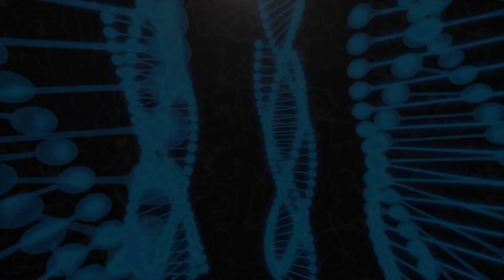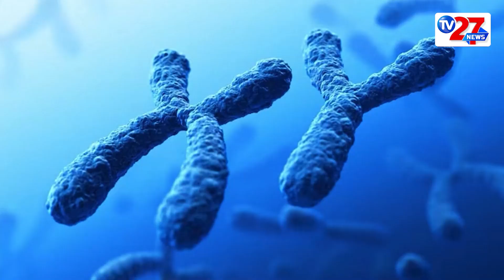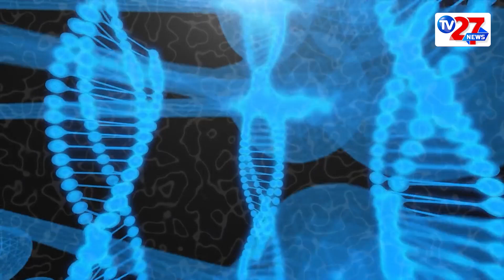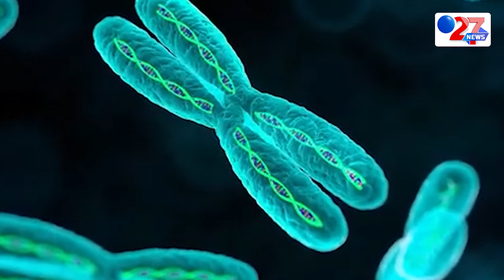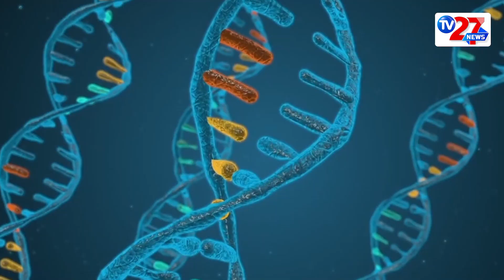Y Chromosome पर आई चौंकाने वाली Research | दुनिया में खत्म होने जा रहे हैं आदमी | Tv27news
Today we will talk about a shocking research which is related to the future of men and mankind. Do you know that men's Y chromosome is gradually disappearing? Some scientists believe that the Y chromosome of men may become extinct in the future. What will happen with this? What impact will it have on the world? Everyone will tell…but first of all know what is Y chromosome? What are the reasons for its end...